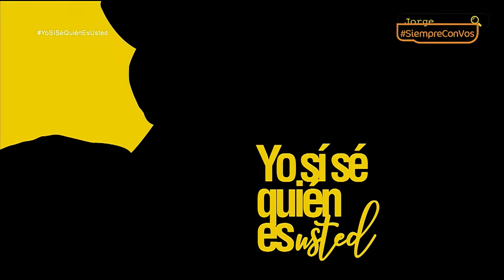Yo sí sé quién es usted - Sol Mariely Villa [Programa Completo] Telemedellín